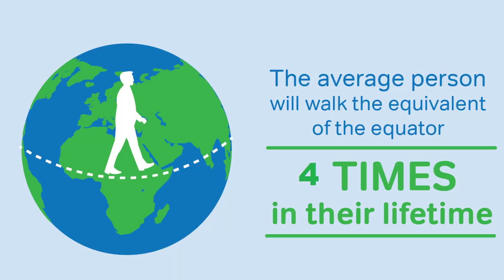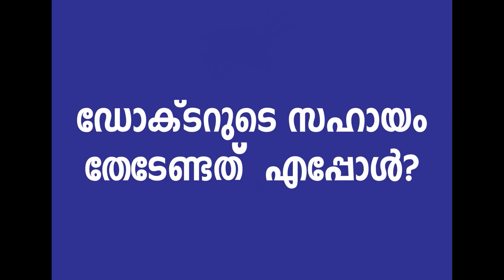Maria Hospital - Some Tips and Facts for Diabetic Patients by Dr. Dorphy PD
Dr Dorphy PD is delivering  some fantastic tips and facts for Diabetic Patients in Malayalam